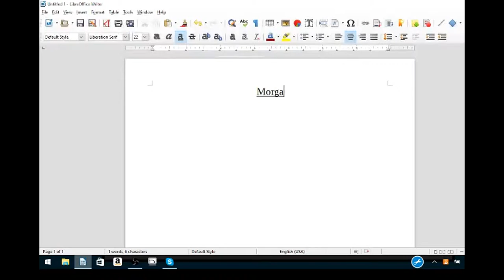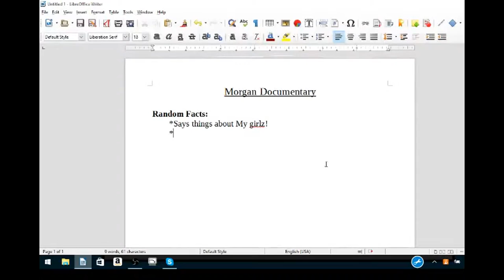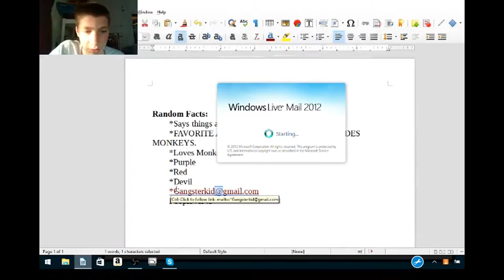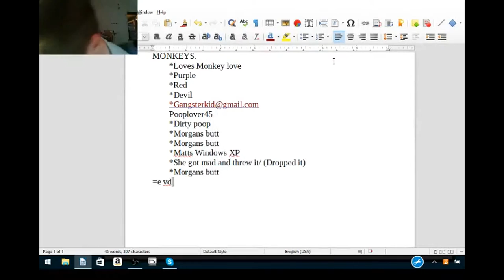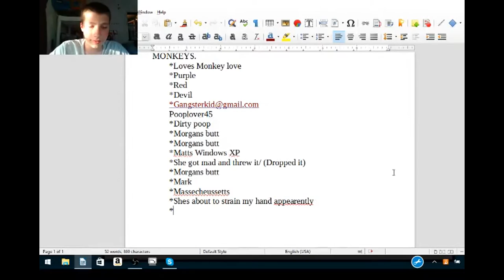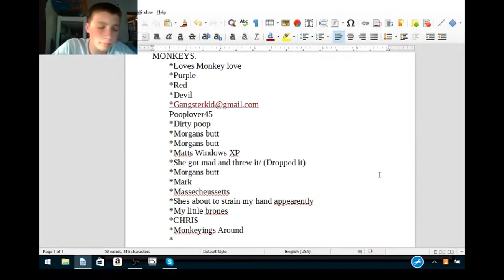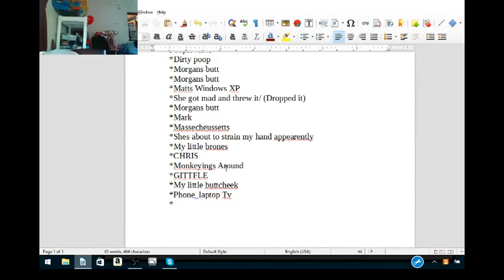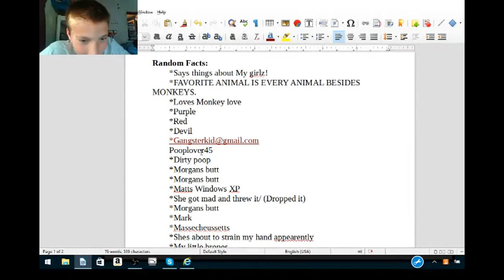SO FUNNY!!!! Making Morgan a documentary! LOL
I had so much fun making this and maybe a little too much fun.
I suggest taking a look through the video to find some...things.